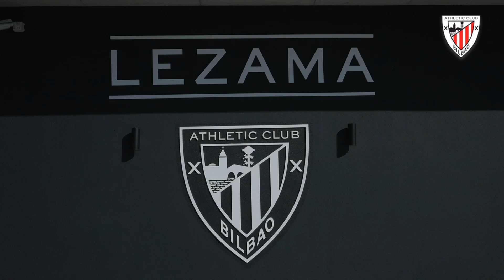👏 Despedida de la cantera en Lezama I Final Copa 20-21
Jugadores y jugadoras de las categorías inferiores han despedido desde el interior de Lezama a nuestros leones antes de partir hacia Sevilla / Gure harrobiko jokalariek gizonezkoen lehen taldea agurtu dute Lezamako instalazioen barrutik Sevillara abiatu aurretik.